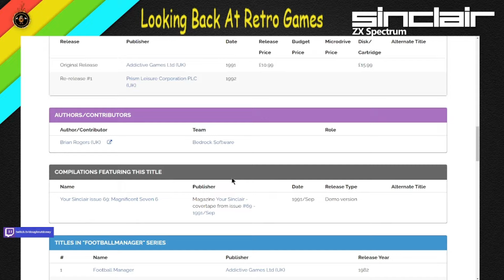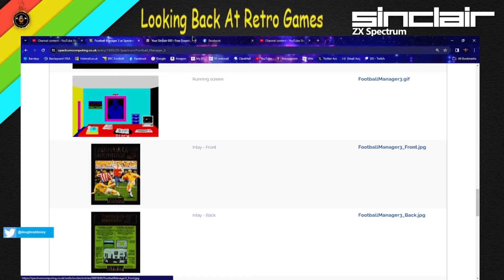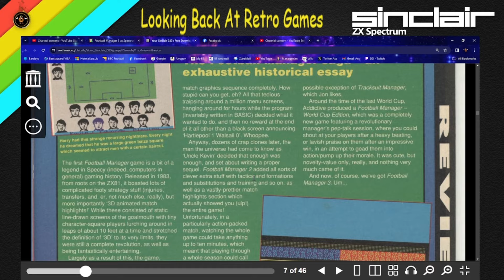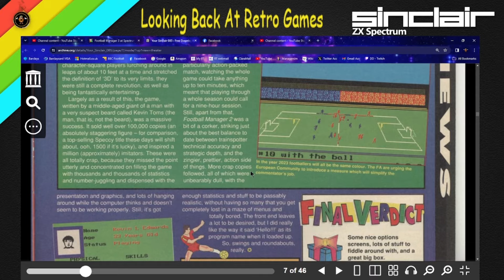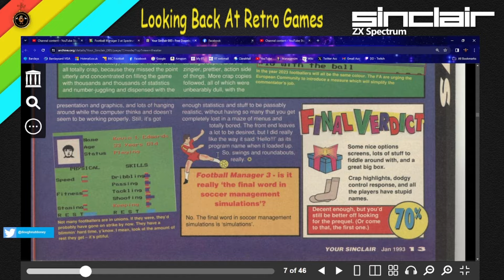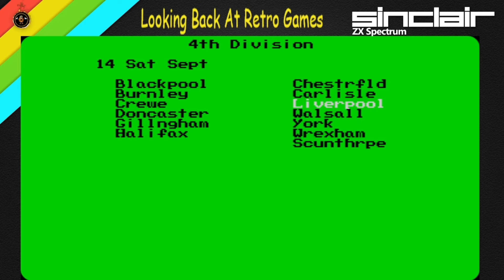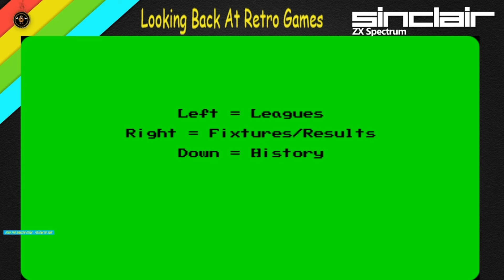Retro Gaming Ep 52: Football Manager 3 (ZX Spectrum 48k Year 1992)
We continue with this Retro Series which has now been going on for a whole year !

All new episodes every Saturday as we are going back in time during the age of the 8 bit computer when we have a look at another football game and this time its the third game of the classic Football Manager series which sadly wasnt good at all.

If their is a particular football classic game we haven't played yet then please let me know.

Please comment if you like this episode and let me know if their is any other football retro game you would like to see.

Another episode next Saturday. same time...same place. same channel :)